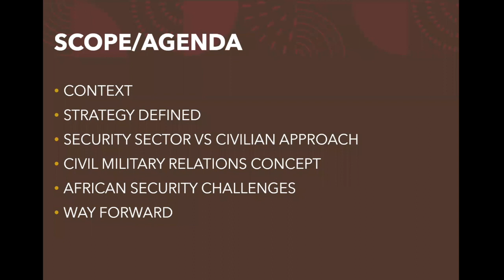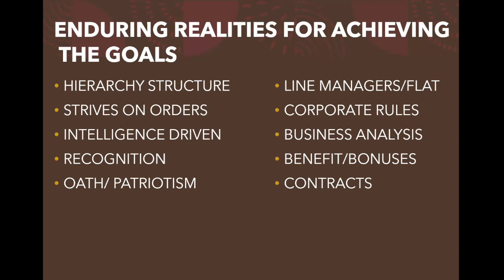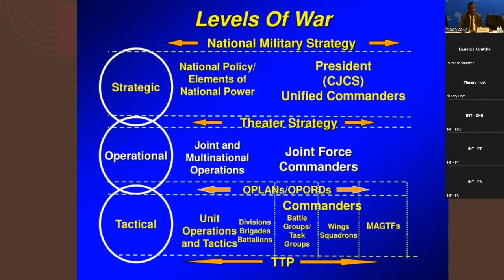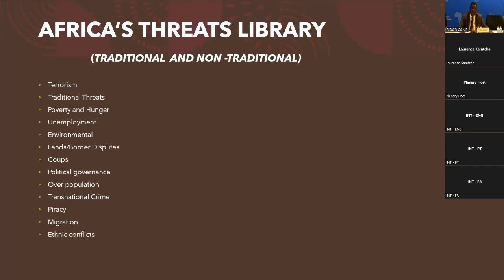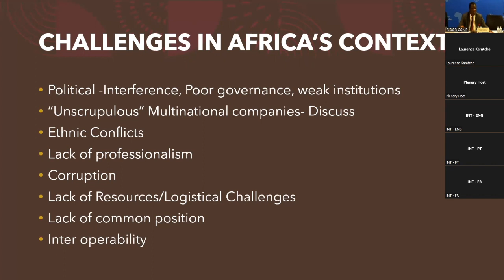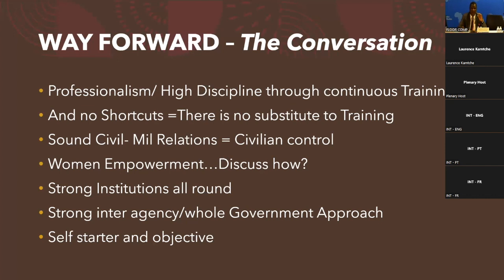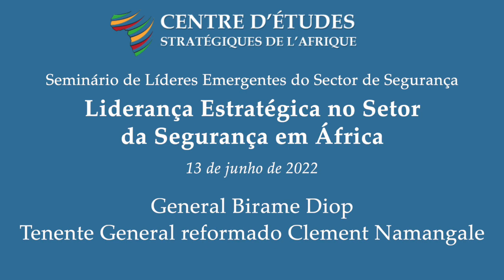Liderança Estratégica no Setor da Segurança em África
Objetivos:
• Compreender o papel crítico da liderança no confronto com o panorama de segurança africano complexo e em mudança.
• Analisar os princípios de uma liderança estratégica eficaz num contexto africano.
• Destacar a importância da adaptabilidade para uma liderança eficaz no ambiente de segurança complexo e em constante mudança.
• Examinar o papel da liderança estratégica e dos líderes do setor de segurança no desenvolvimento e implementação de estratégias de segurança nacional.

Questões para discussão:
• Quem são alguns líderes (nacionais, regionais, continentais e internacionais) que considera serem modelos de liderança e porquê?
• Vê-se como um líder, e o que pode fazer para se tornar um líder estratégico eficaz?
• Pode partilhar valores e normas culturais no seu país ou região que promovam uma liderança eficaz?
• Com base na experiência da COVID-19 no seu país/região, pode partilhar a sua avaliação da qualidade da liderança fornecida para enfrentar a pandemia e o que poderia ter sido feito de forma diferente?
• Conhece algum líder na sua comunidade/país/região que tenha facilitado uma mudança positiva? Que fatores levaram ao seu sucesso como líder?

Apresentado por:
General Birame Diop
Tenente General reformado Clement Namangale